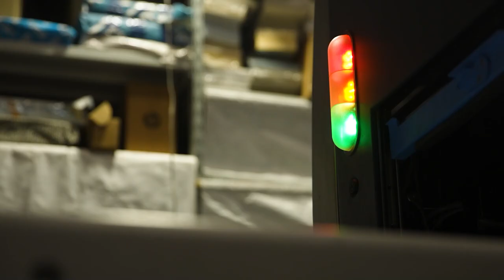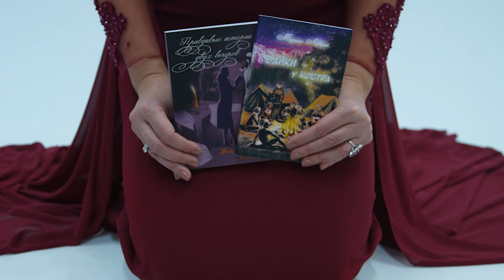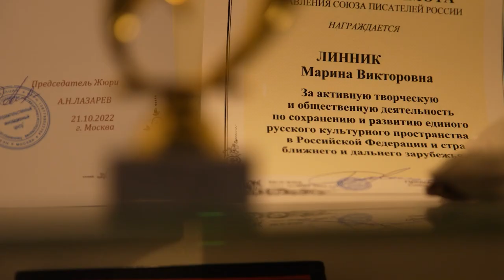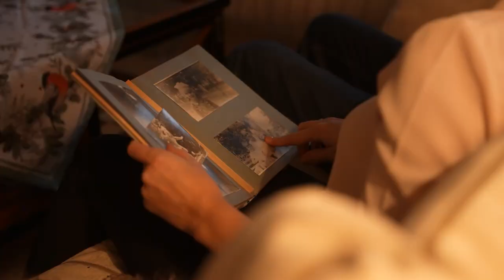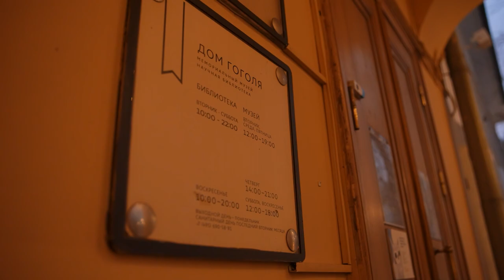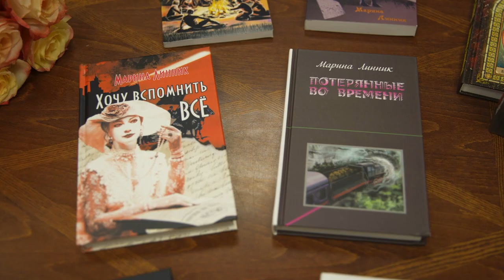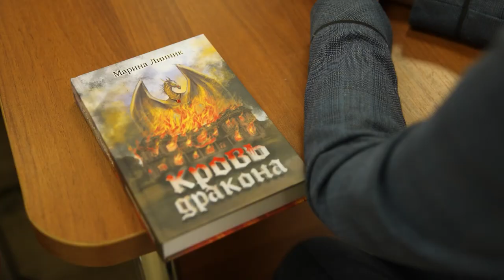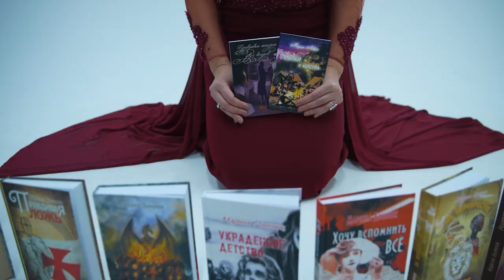Документальный фильм «Драгоценная история»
В этом фильме мы расскажем о нашем современнике, выросшем на книгах Майн Рида, Агаты Кристи, Джека Лондона и других классиков мировой литературы. Марина Линник – её называют писателем новой формации. Ведь в своих произведениях она опережает время, – опираясь на историю, создаёт фантасмагорию. Приглашаем окунуться в таинство сотворения книги и узнать о профессиональных секретах мастерства.